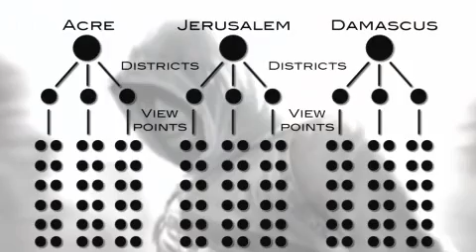Assassin's Creed TGS 07 New Features Interview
Jade Raymond talks about the new cities, gear, viewpoints and achievements for this much anticipated title.